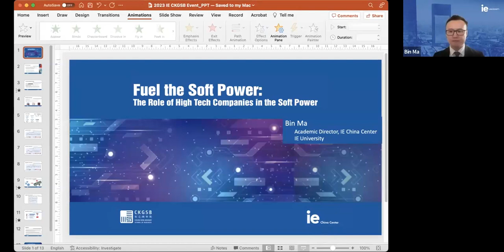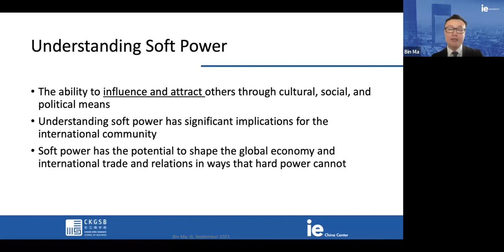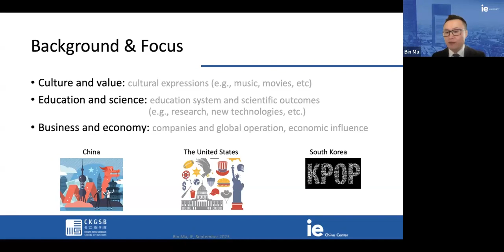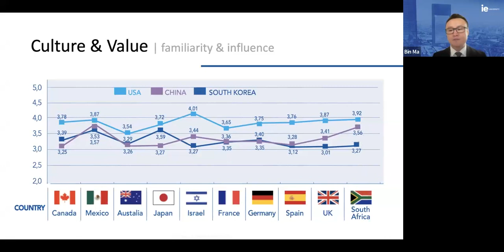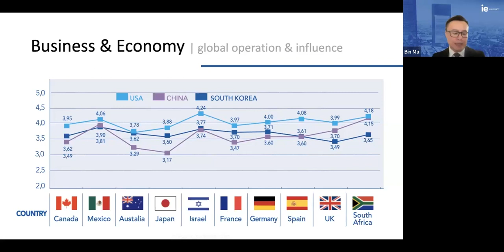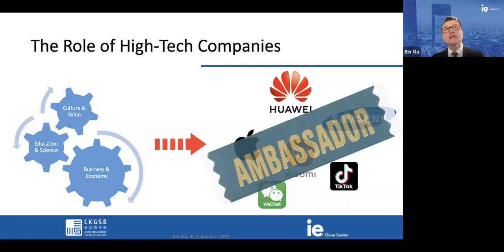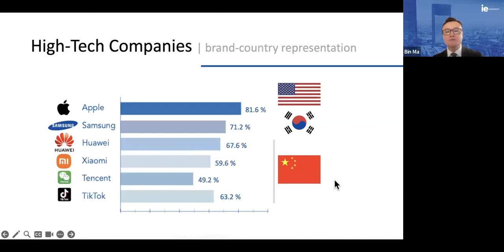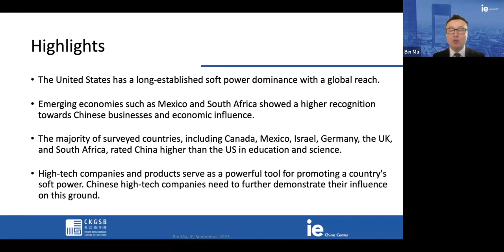How Technology Can Shape Soft Power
CKGSB, in partnership with IE China Center and Asia House, hosted this digital conference on September 27, 2023, exploring the pivotal role high-tech companies play in influencing a nation's soft power. This conference brought together senior business executives and policy experts from all over the world. The conference also served as a launch event for the report ‘Fuel the Soft Power: The Role of High Tech Companies in the Soft Power Rivalry between China and United States’, co-produced by IE University and CKGSB.